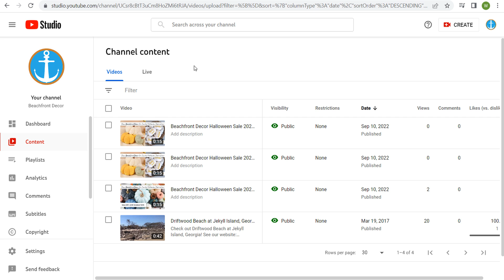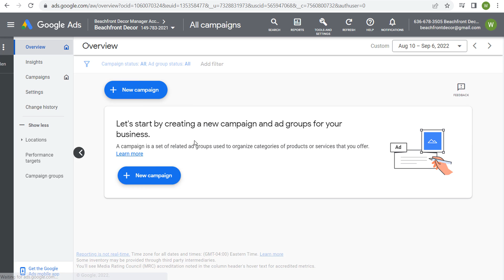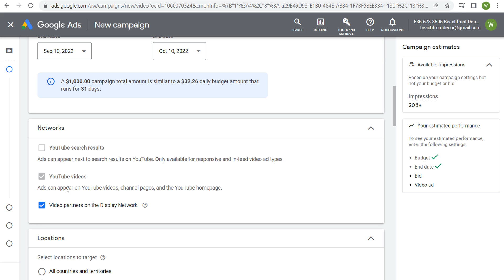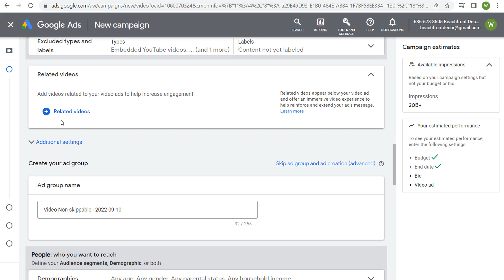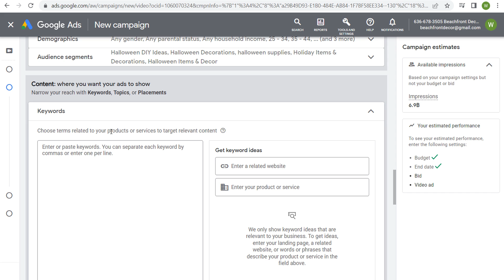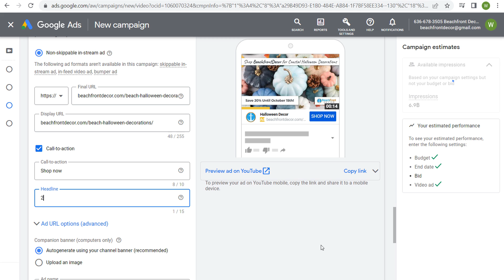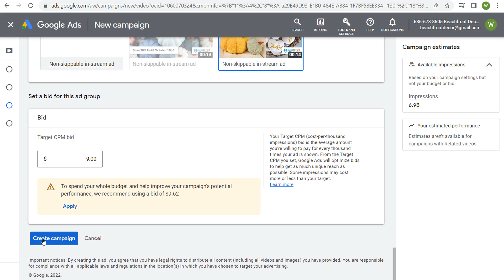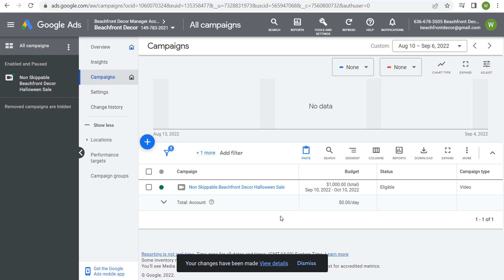YouTube Advertising Non-Skippable In-Stream Ads Tutorial 2023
Learn how to create YouTube Non-Skippable In-Stream Ads campaigns through Google Ads. I will cover campaign creation, best practices, and more so you can run 15-second ads on YouTube.

YouTube Advertising Tutorial: YouTube Ads Tutorial 2023 - How to Create a Successful YouTube Advertising Campaign